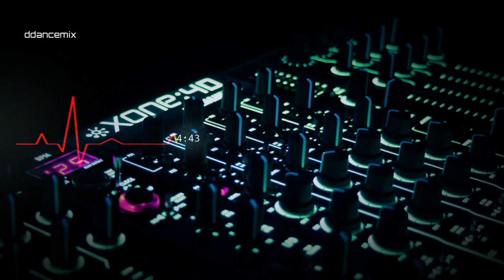Space Riders - Life is Harmony (Dj Power Rmx)